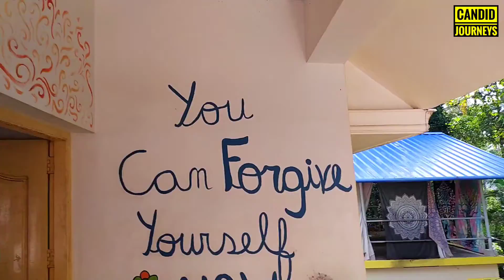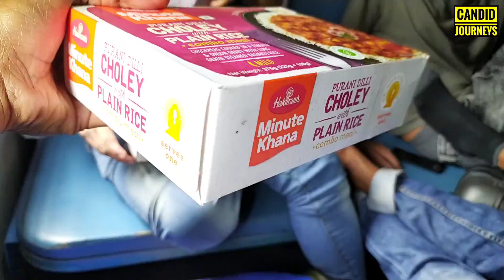Kerala To Delhi Train ₹627 Indian Railways